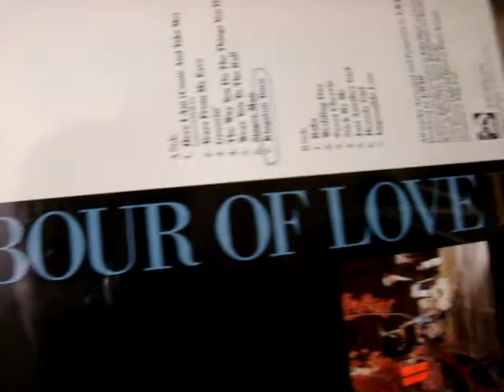UB40 Kingstone Town